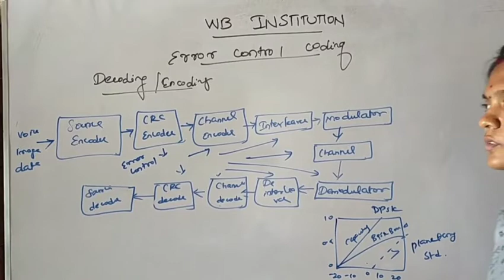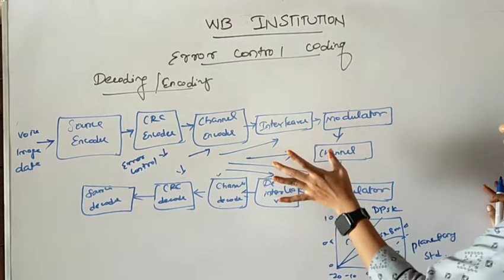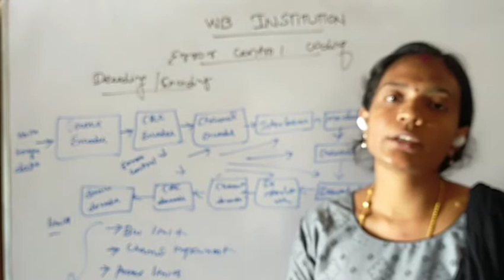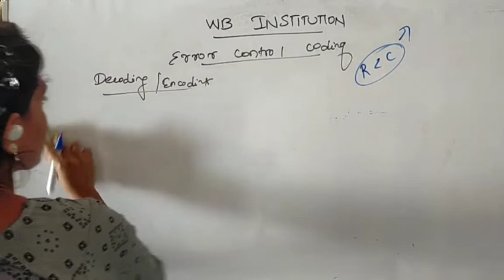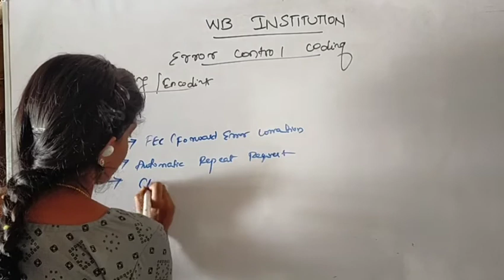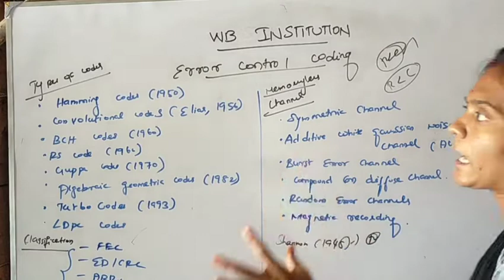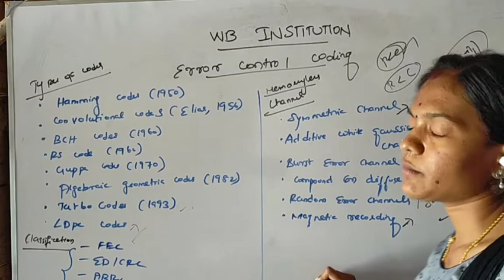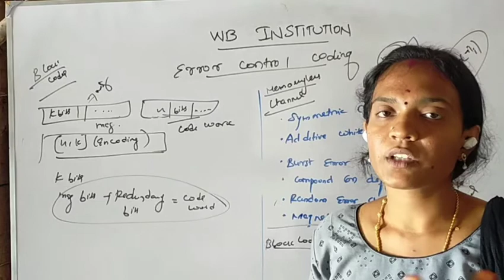ERROR CONTROL CODING | TYPES OF CODES IN COMMUNICATION ENGINEERING